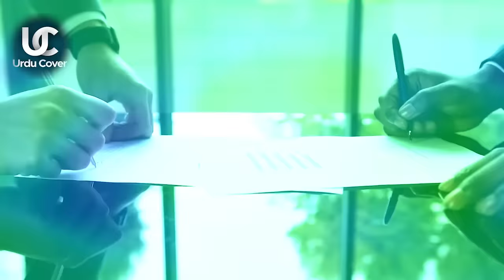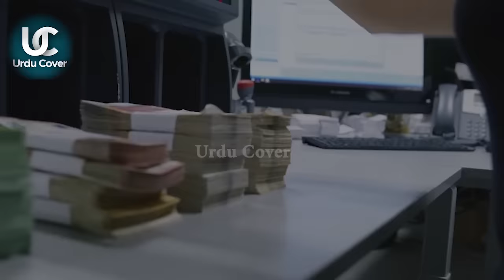Duniya Ki Mehngi Tareen Shadi | Anant Ambani Radhika Merchant Wedding in India | Urdu Cover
Produced by : Talha Labib
Voice Over : Majid Malik
S.E.O :  Zain Mehmood
Writer: Saliha Maryam